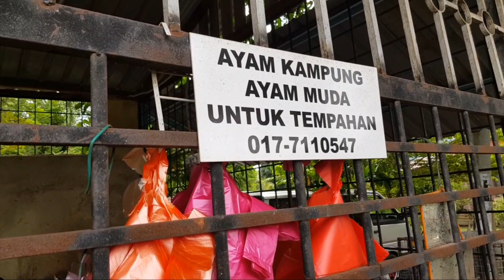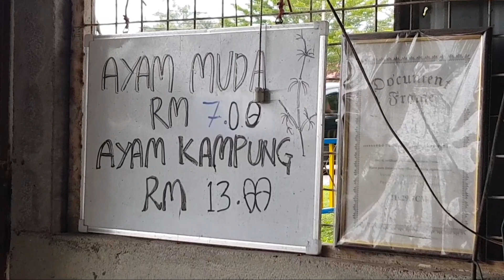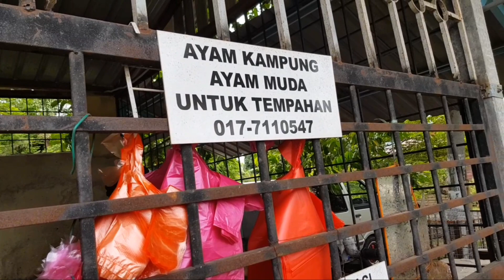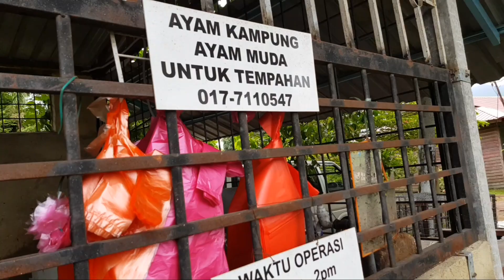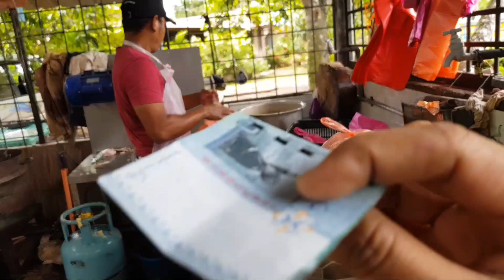Membeli Ayam Kampung Dan Tempahan di Pinggir Jalan Kluang Johor Malaysia • Mesin Pencabut Bulu Ayam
Beli Ayam Segar di Pemotongan Hewan Pinggir Jalan Kluang Johor Malaysia • Mesin Pencabut Bulu Ayam